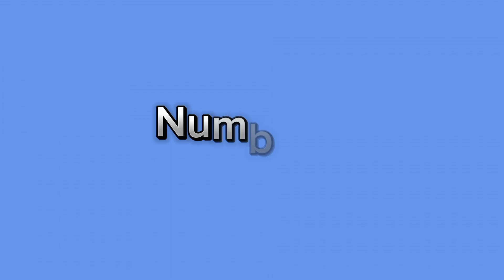Top 5 Spongebob Meme